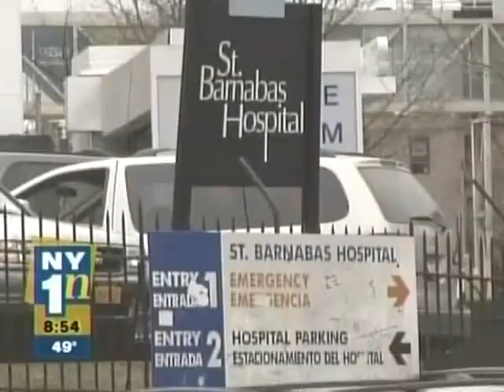NY 1 Noticias: St. Barnabas Hospital Sleep Center